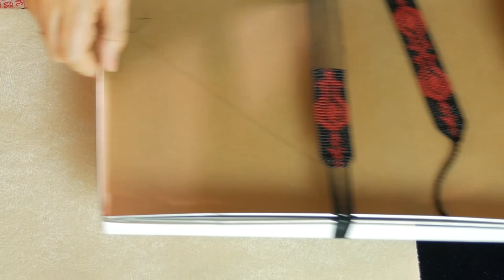FolkStúdió: Csináld magad! - gyöngyszövött karkötő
Gyöngyszövött karkötőt készítünk Péter Szidónia gyöngyfűző népi iparművésszel, aki a technika fortélyai mellett megmutatja azt is, miként válik szövőkeretté egy doboztető. Igazán gyönyörű a végeredmény, mindenképp próbáljátok ki!